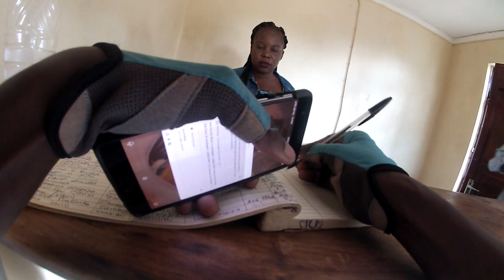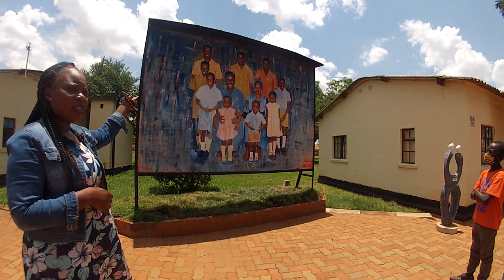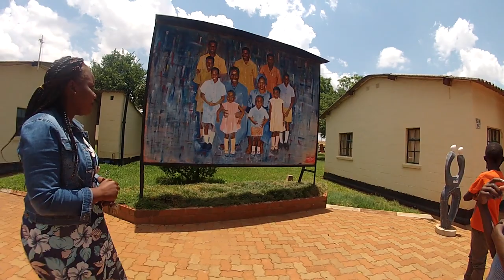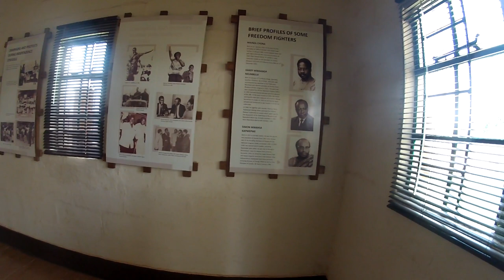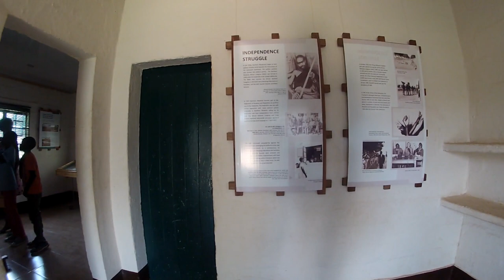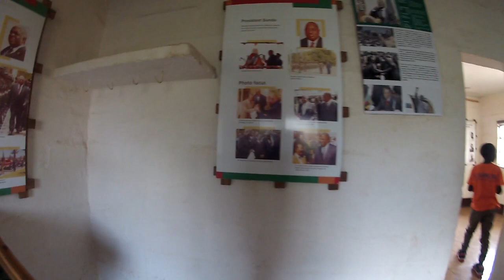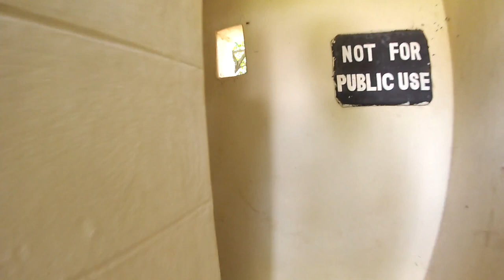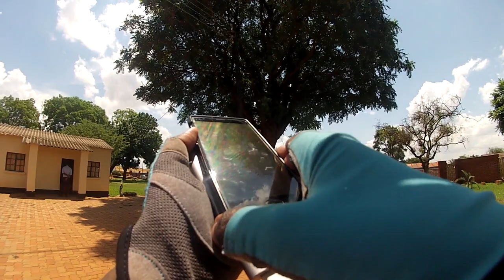[Road Cycling] (2 HRS) Ridgeway → Longacres → Chilenje → Woodlands | December 2020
Cycling from Munali to Chilenje House 394, in Lusaka, Zambia. This footage was taken on Sunday, November 29 2020.

*## Timeline (1 Hour 51 Minutes)*

*--- Jesmondine → Great East Road*
00:00:00 12th Street
00:02:25 B.Y Road
00:02:38 Central Street
00:05:35 Great East Road
00:11:40 Arcades Roundabout
00:11:52 Thabo Mbeki Road

*--- Kelvin Siwale Road → Longacres*
00:12:40 Kelvin Siwale Road
00:18:30 Danny Pule Road
00:22:35 Alick Nkhata Road
00:25:50 Haile Selassie Avenue

*--- Longacres and Embassy Park*
00:27:38 Tukuluho Road
00:27:50 Haile Selassie Avenue
00:28:05 United Nations Avenue
00:29:40 Pandit Nehru Road
00:32:10 Embassy Park
00:36:30 Independence Avenue

*--- Ridgeway*
00:37:15 Government Road
00:40:00 Nationalist Road
00:42:45 Burma Road

*--- Chilenje House 394*
00:51:40 Chilenje
00:52:00 Chilenje House 394
01:01:35 Chilenje House 394: Guided Tour

*--- Chilenje → Woodlands*
01:42:45  Luwembu Road
01:43:20 Chilenje
01:45:40 Chilimbulu Road
01:47:20 Burma Road
01:52:45 Fir Road
01:56:05 Woodlands Roundabout

## Footage Metadata
* Time: 08H50--13H15
* Date: November 29 2020
* Equipment: GoPro Hero 3 Silver Edition [1]; Chest Mount [2]
* Bicycle: Buffalo Charger [3]